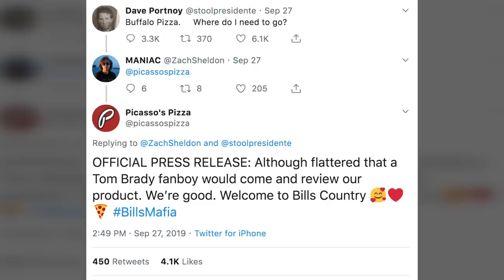Barstool Pizza Review - Picasso's Pizza (Buffalo)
Picasso's of Buffalo tried to keep Dave out of their pizzeria, but Davey Disguises had other plans.